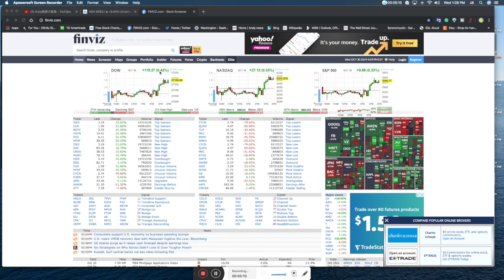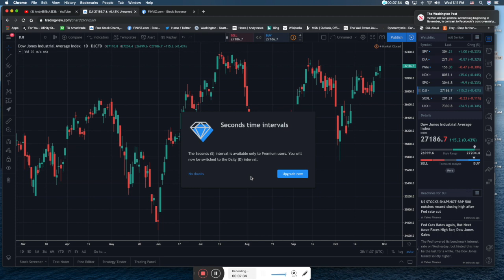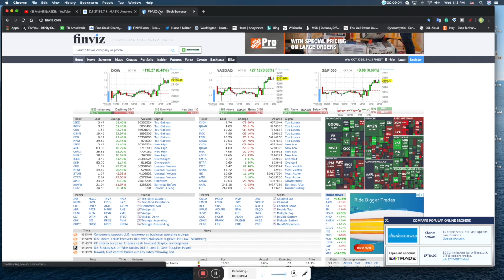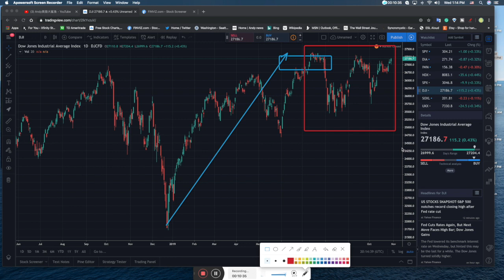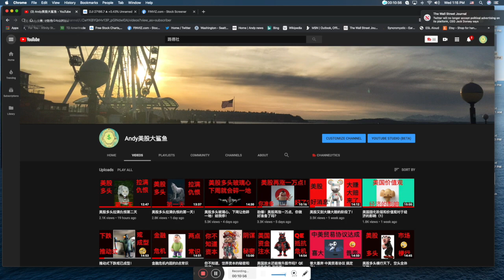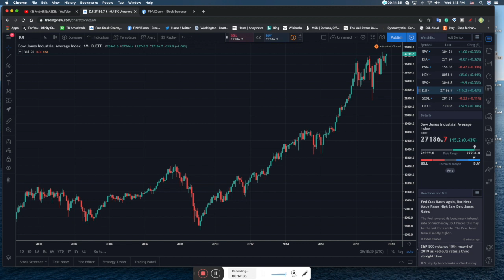美股多头拉满仇恨的第三天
喜欢视频的朋友可以通过以下的账号，请我喝杯咖啡（金额没有最低的要求）感谢大家的支持推特账号@andy_sharks

FreeBackgroundMusic
Ben Vanderbosch - Rainy Day
youtu.be/xMsSMAzZMOM